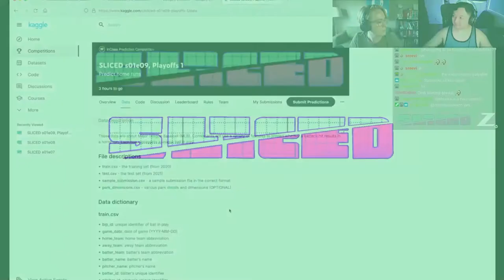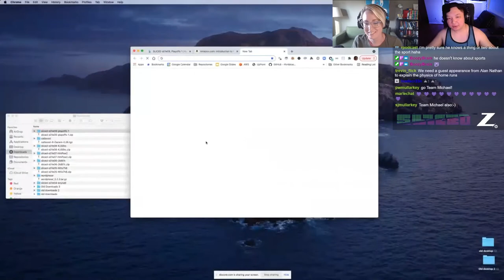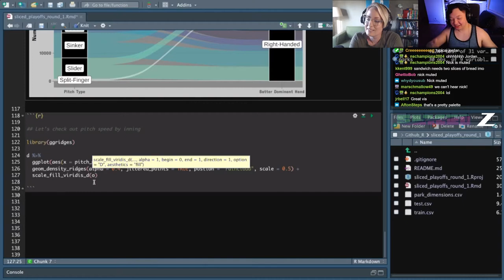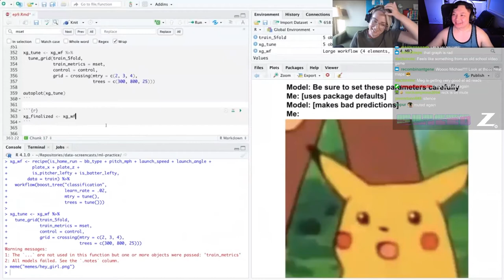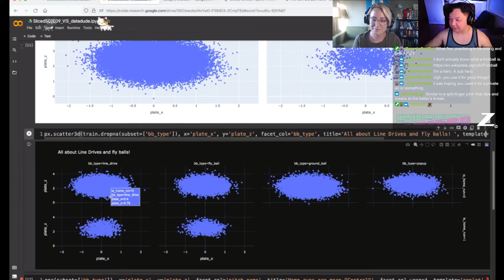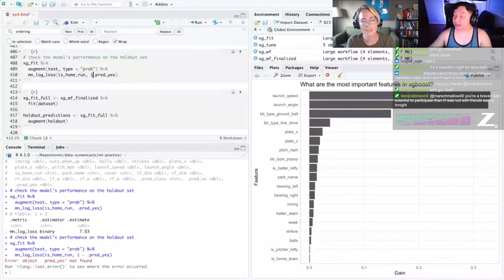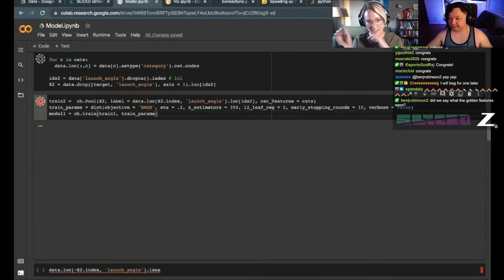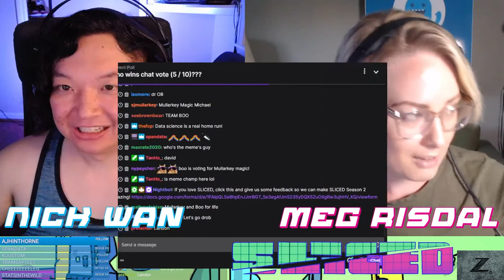SLICED UNCUT | S01E09 Full Livestream ft. David, Jordan, Landon, and Michael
SLICED is competitive data science! Contestants get a dataset they've never seen before and have 2 hrs. to make a model or be SLICED.

15 pts from chat vote
15 points for finding Golden Features
40 points for best data visualizations
30 points for best predictions (measured by loss or accuracy)

CATCH US LIVE JUNE 1 THROUGH AUGUST 17, EVERY TUESDAY AT 8:30PM EASTERN (US)